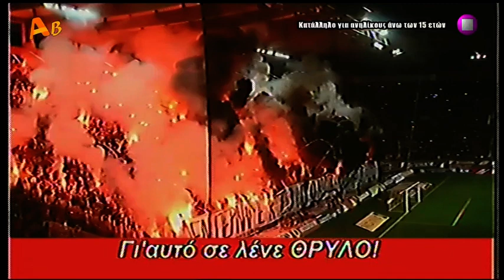Ξένη Ταινία 20170116 2344 R00